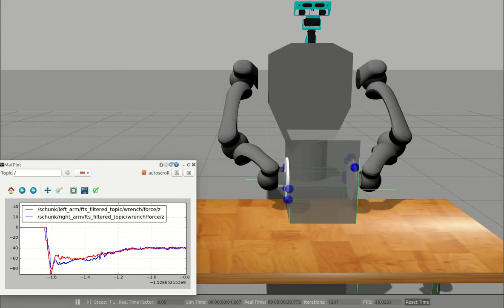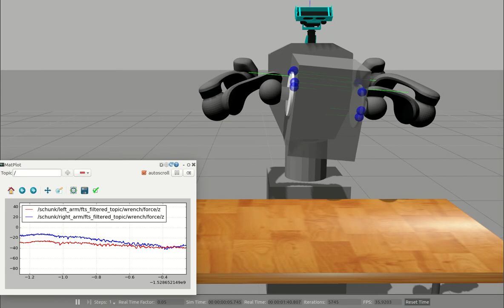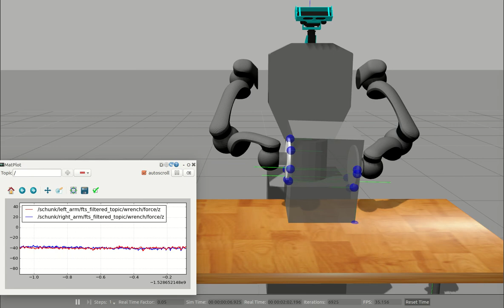motion front view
ROS-Gazebo simulation of projected-admittance controller